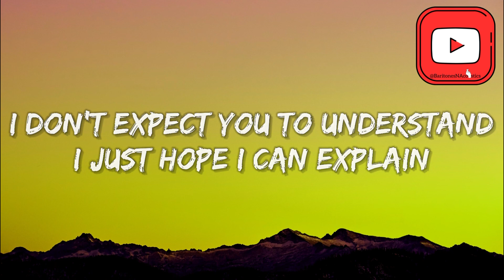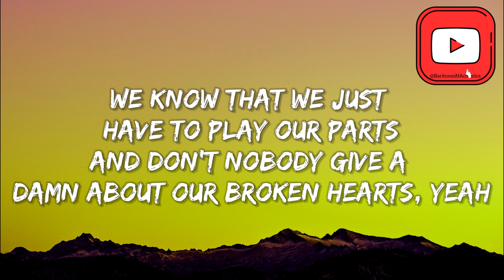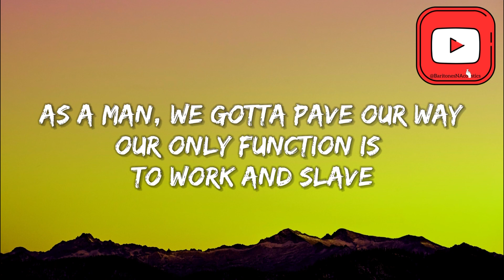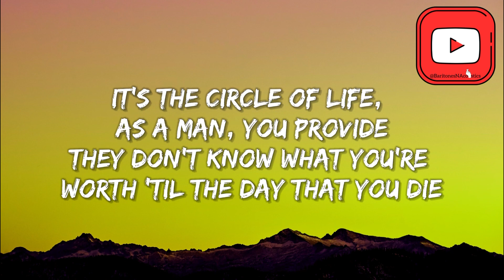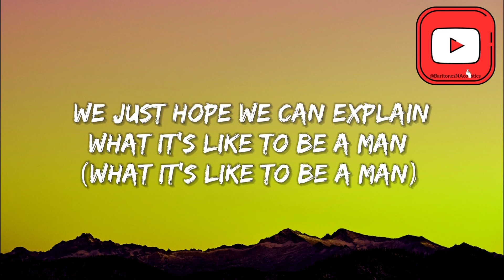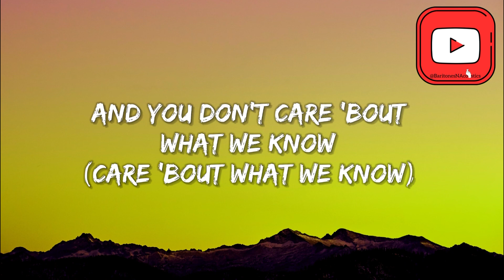DAX - To Be A Man (“I just hope I can explain, What it's like to be a man”) ✌🏻 ~Lyric~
Here you can find the lyrics to all the bangers or hard hitting songs like this one!

So sit back and relax to enjoy the ecstasy you are bout to experience. :D

Love y’all !! :)

Lyrics:

Unconditional love for women, children and dogs
There's no respect for you if you ain't paid
And find a woman that you love and give her your last name
'Cause we'll embody what we do and start a generational curse
And that's when they start cryin'
That's why we feel
We can't hide ourselves
We don't expect you to understand
We just hope we can explain
And you don't care 'bout what we know (care 'bout what we know)
It's not 'bout how we feel
But what we provide inside that home (inside that home)
That home

🙏🏻 Thanks.